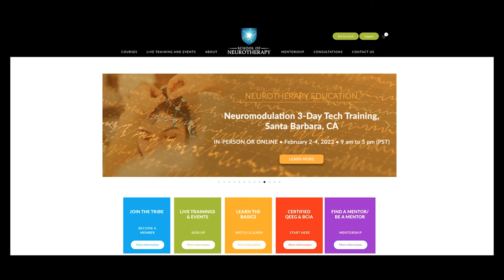New Website Features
We've added a few new features to our School of Neurotherapy website that we are excited to tell you about. First up is a calendar with all of our training events so that you can see what's coming up at a glance. Plus we've added a new page with information about our expanded consultation services.